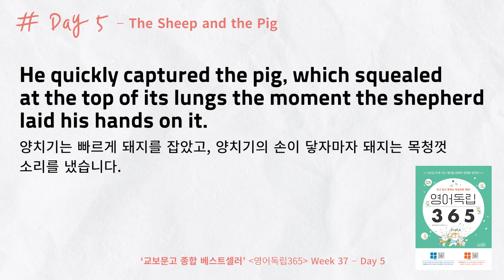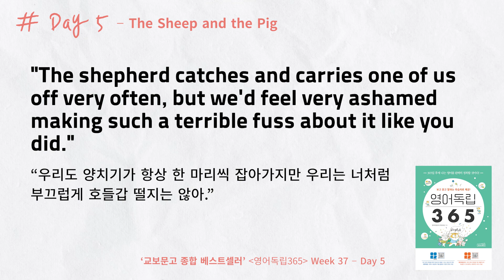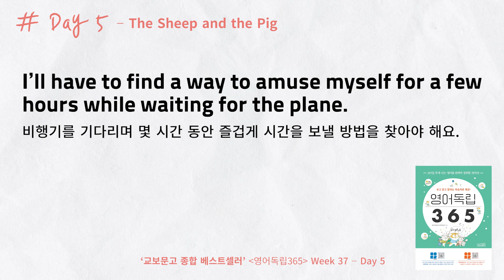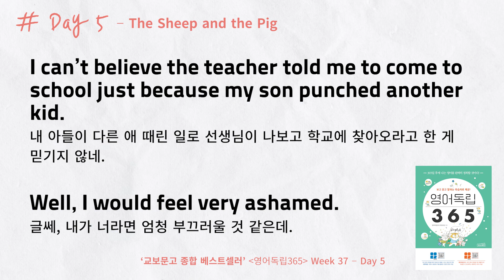'즐거운 시간을 보냈다'는 영어로 이렇게 말해요~[영어독립 365/W37D5]